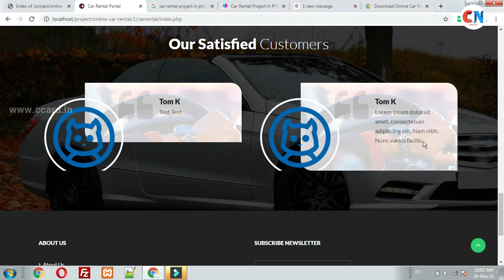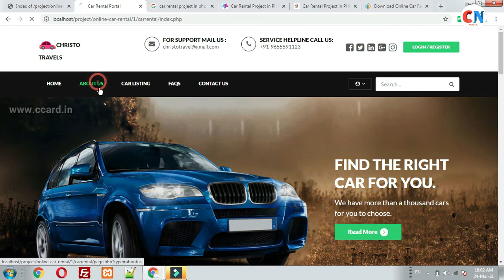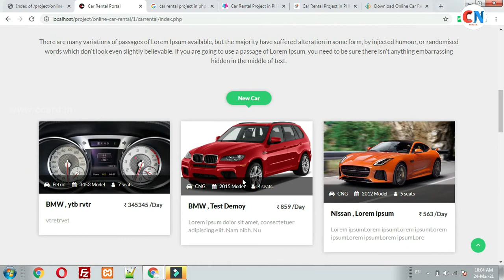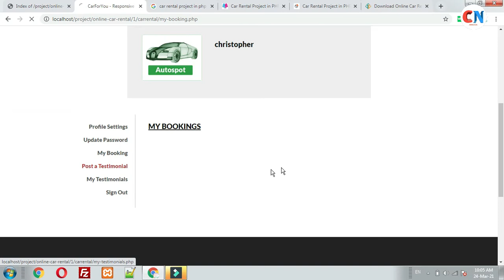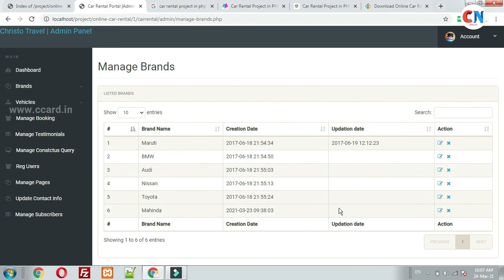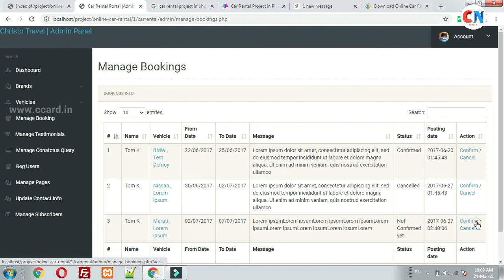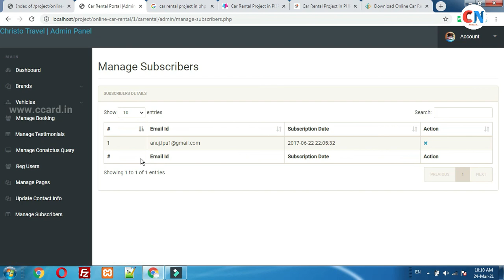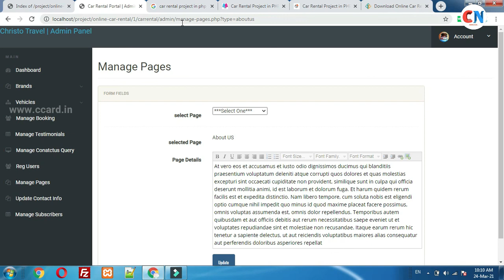Travels Website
Travels Website Design

website design Low Price Tamil | christonet Website Design and developing

Dynamic website Low price Tamil

Static Website Start From 999 Per Year
Mobile Responsive
5 Pages
Social Media Include
Google Map Include
Digital visiting Card Free
Free Business Directory
Host Domain 500 Rs Only

Dynamic Website Start From 3000 Rs per year
 Mobile Responsive
Social Media Include
Google Map Include

Christonet
ccard.in

Domain + Free hosting tamil
WordPress Website Design and redesign tamil
website Design and developing in tamil, website tamil, website , Website Redesign ,